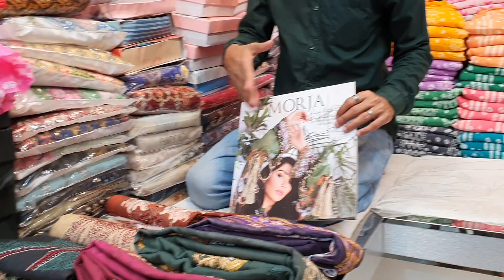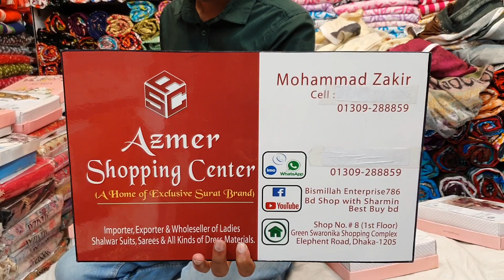পাকিস্তানি মরজা ব্যান্ডের wow থ্রি পিচ কালেকশন /Morja branded dress